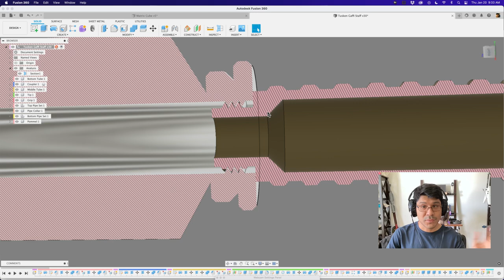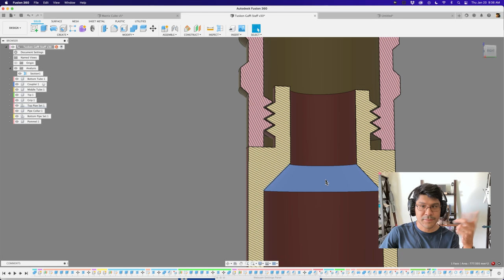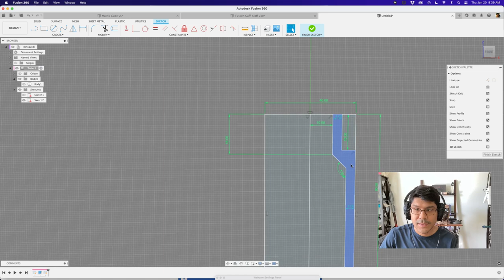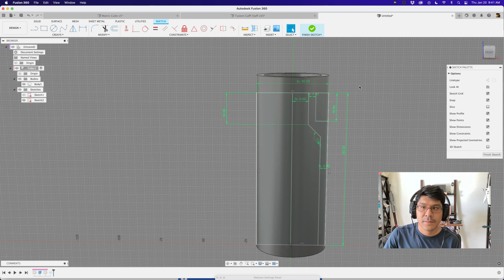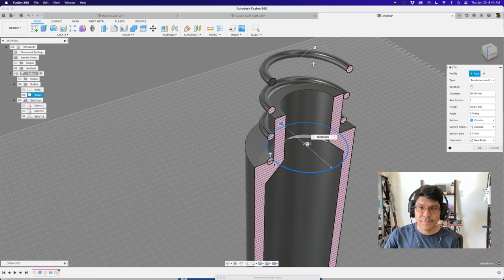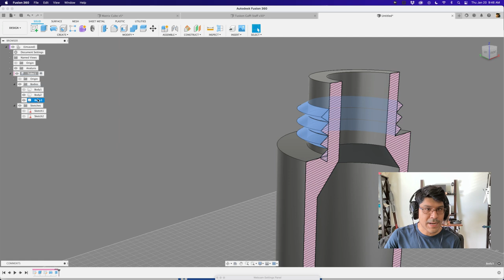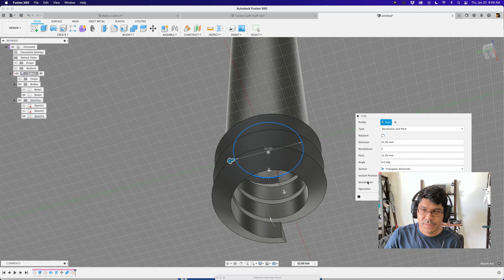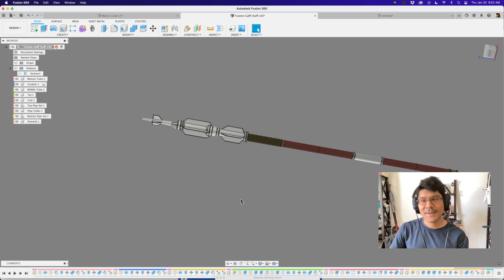Fusion 360 Tutorial – Layer by Layer – Tusken Raider Prop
In this tutorial we'll take a look at making parametric tubes with threads using the coils feature in Fusion 360.